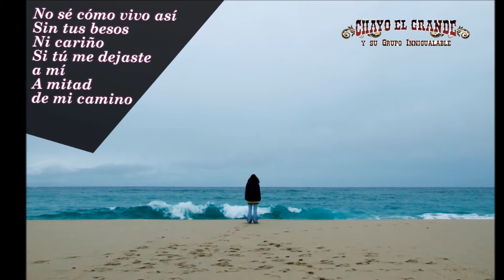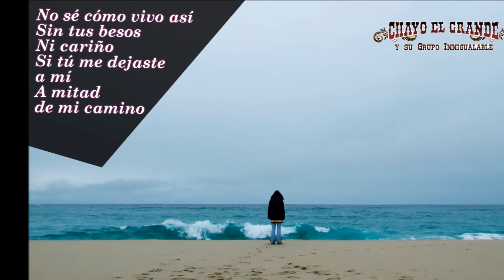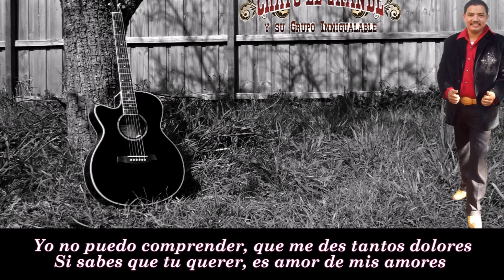En toda la Chapa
Chayo El Grande y su Grupo Innigualable